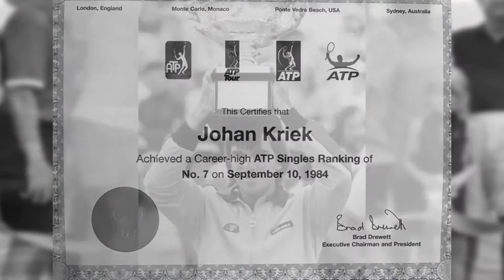Johan Kriek Tennis Academy (JKTA) at the PGA National Resort & Spa FLORIDA USA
The Johan Kriek Tennis Academy (JKTA) in an elite tennis academy owned and operated by Johan Kriek, a two-time Australian Open champion and a former number 7 professional player in the world. The academy has offered professional quality tennis programs for the past 10 years helping numerous players reach their goals of becoming a collegiate tennis player or a professional tour player. JKTA is located at the beautiful 4 diamond PGA National Resort & Spa in Palm Beach Gardens, FLORIDA USA